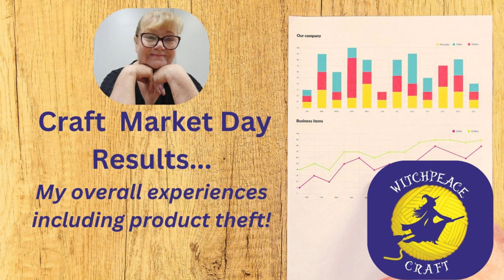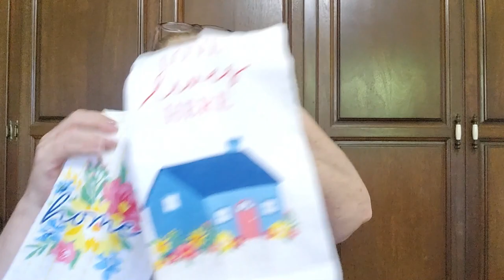Craft Market Day Results ... My Overall Experiences including Product Theft.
Results on how my first Craft Market for this year how it went. The importance of reviewing prices and set up.

Mail Contact
Judy@Witchpeace Craft